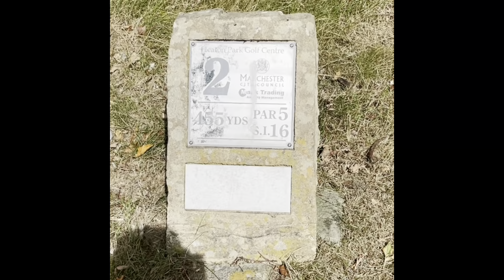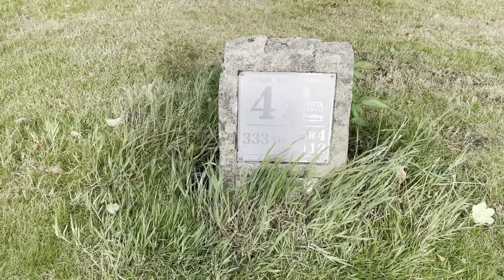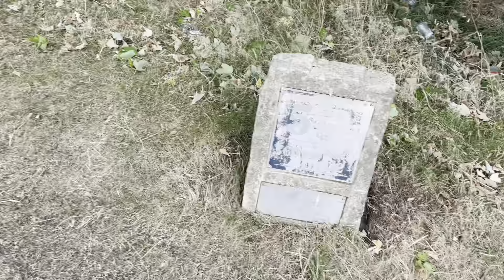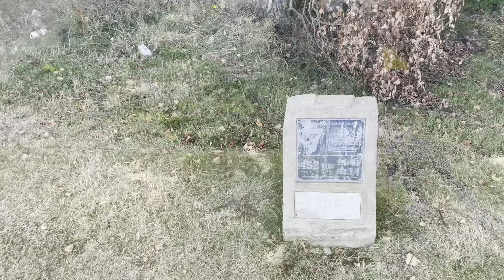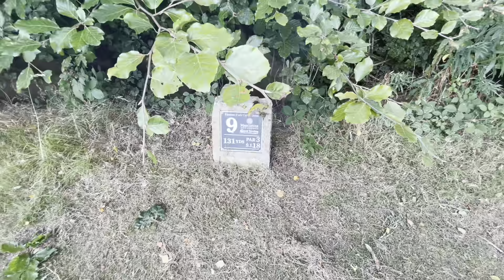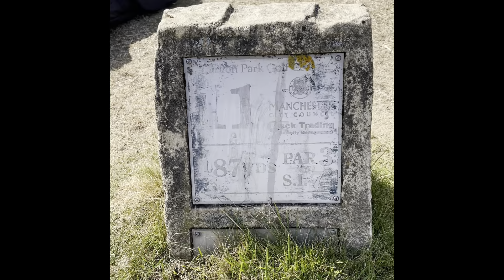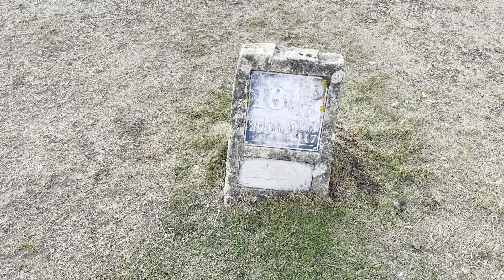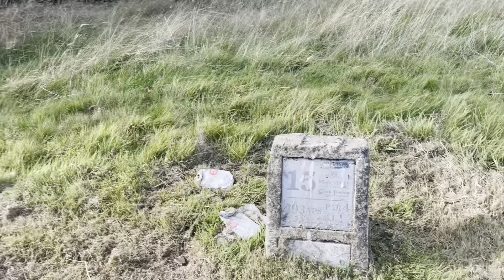Heaton park 18 hole golf course review what's become of this once great course.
Heaton Park 18 hole golf course review, this municipal  golf course is located in north Manchester in one of Europes largest public parks, once a well respected course that hosted national championships and played by many of the worlds best golfers it gained respect and compliments from the likes of Peter Alis Sir Nick Faldo and Ernie Els after years of underfunding and basic maintenance the course is now a shadow of its former self.Please watch the video until the end and feel free to subscribe to watch more upcoming course reviews.